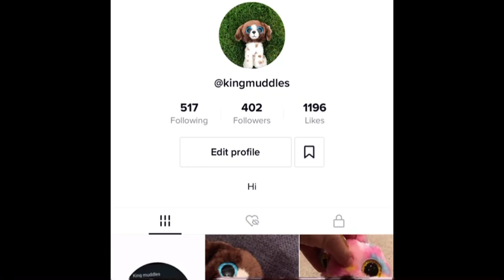Sneak peek to my 200 subscriber special coming soon!